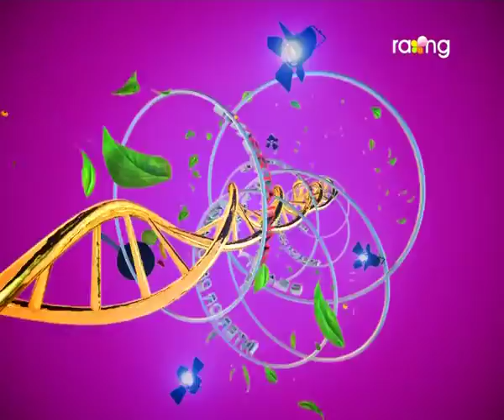Madhurima | 1st Sep | Full Episode